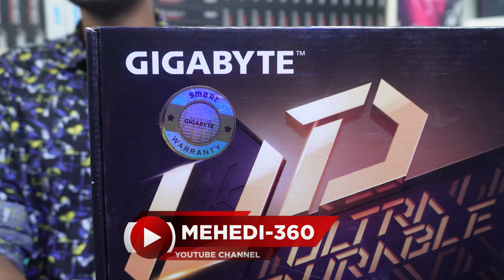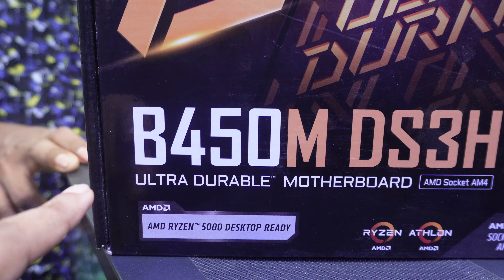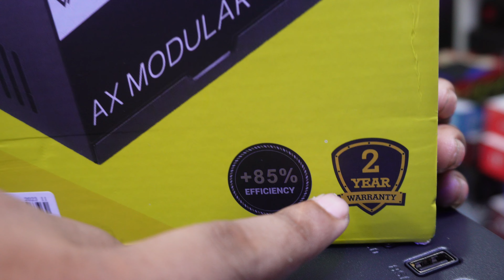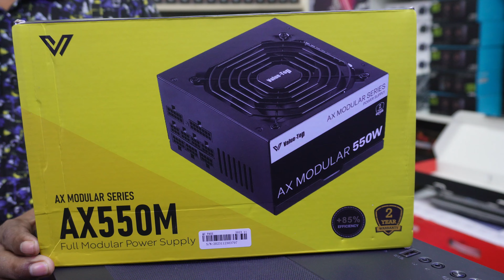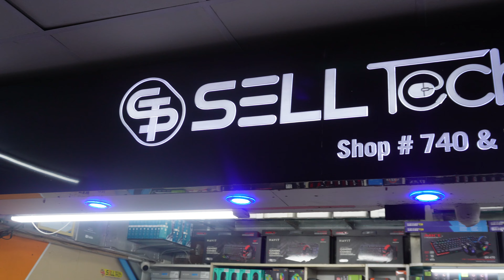Ryzen 7 5700G PC Build (2024) নতুন পিসি অফার ।। Gaming PC Price 2024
Ryzen 7 5700G PC Build (2024) নতুন পিসি অফার ।। Gaming PC Price 2024 | 8 Cores,16 Threads A Awsome Processor Ryzen 7 5700G . This AMD Ryzen Processor is Best For Freelancer and Editor . Desktop Processor Price 2024 in Bangladesh. Build a Gaming PC With Ryzen 7 5700G Processor, Gigabyte B450M DS3H V2 (Offical) Motherboard , Value Top S22IFR100 100Hz IPS Monitor Etc.
📢SELL TECH ADDRESS:
Suvastu Arcade(ICT Bhaban) Shop No: 728,740,703,704